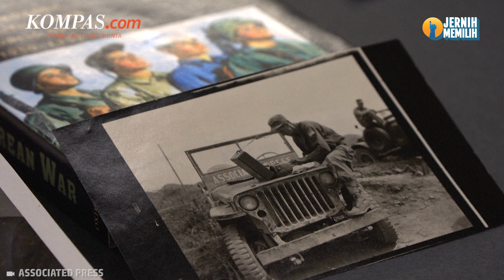Kenapa di Korea Selatan Wajib Militer?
Korea Selatan menjadi salah satu negara di dunia yang memberlakukan wajib militer. Ternyata, sejarah wajib militer di Negeri Gingseng tersebut sudah ada sejak zaman Kerajaan. Bagaimana asal mulanya? Dan apa alasan Korsel memberlakukan program ini?

Penulis: Luthfia Ayu Azanella
Penulis naskah: Daniel Kalis Jati Mukti
Narator: Daniel Kalis Jati Mukti
Video editor: Alfiyan Oktora Atmajaya
Produser: Mochamad Sadheli